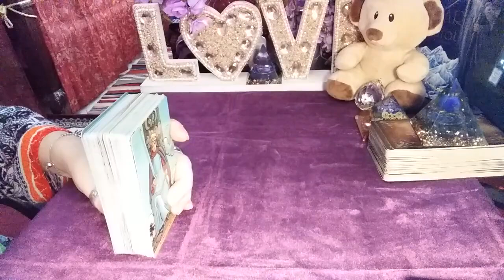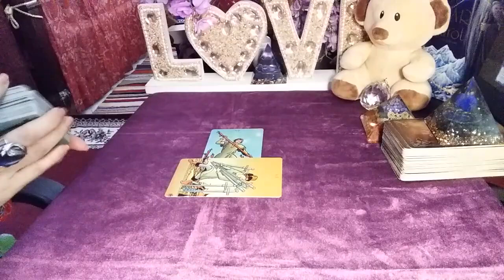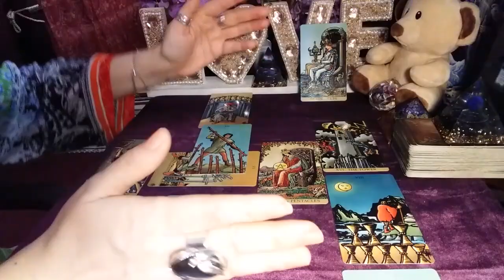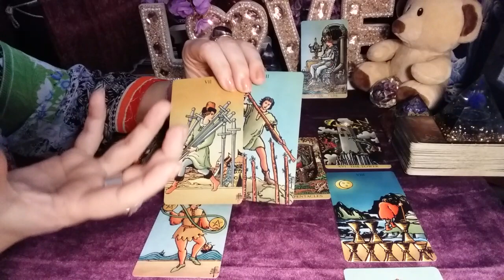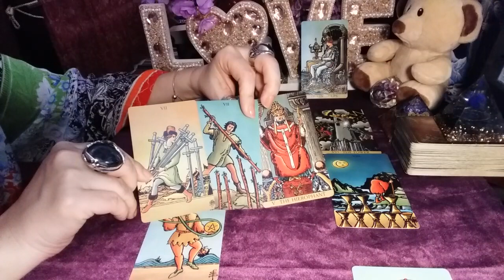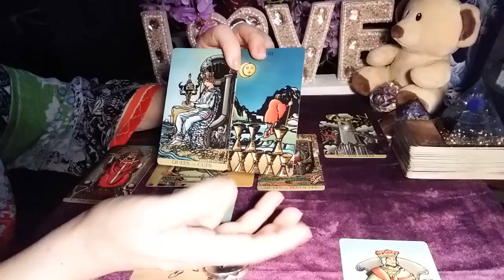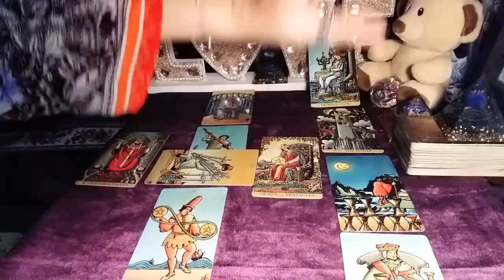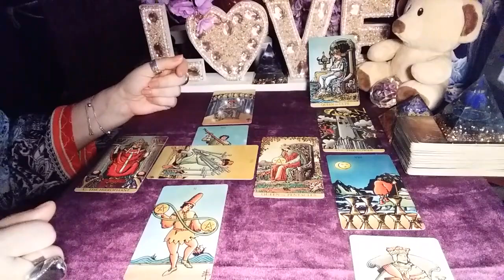CELTIC CROSS FOR RELATIONSHIPS. THREE IN ONE: READING, LESSON, EXPLANATION OF CARDS CONNECTIONS